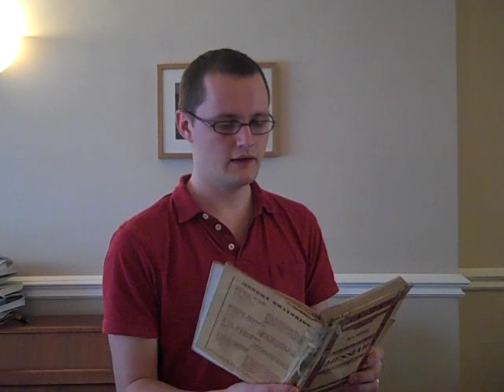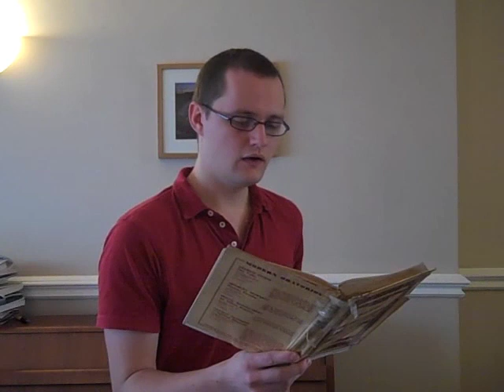Handel's Messiah - Amen (bass part - video 21)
I've created an easier to view list of all my bass parts

Here's the bass part to 'Amen' from Handel's Messiah (Last part of the last movement, part 3.)

I've also made a playlist so you can go through Messiah in order:

This is part of a resource for church choirs of all the bass parts to everything ever!